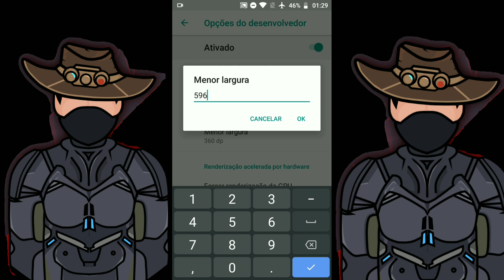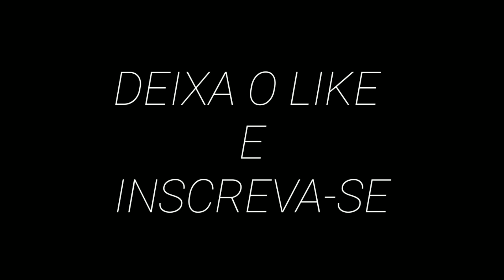FINALMENTE ENCONTREI A MELHOR DPI PARA O MOTO G5 FREE FIRE!!!!!!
OLÁ NESSE VÍDEO ESTOU MOSTRANDO A MELHORA CONFIG QUE EU USO PARA ACERTAR MAIS HEADSHOT NÓS SEUS ADVERSÁRIOS! ESTÁ CURIOSO? CONFIRA O VÍDEO ACIMA!

INSTAGRAM OFICIAL: @Pedrinx_uzk✔️
LINK DO MEU INTAGRAM